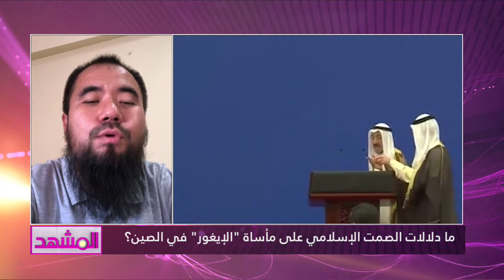ما دلالات الصمت الإسلامي على مأساة "الإيغور" في الصين؟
الضيوف:

محمد سرحان - صحفي متخصص في الأقليات المسلمة - اسطنبول

محمود محمد -  وكيل اتحاد علماء تركستان الشرقية  - اسطنبول

محمد جميل - رئيس المنظمة العربية لحقوق الإنسان - لندن

د. حافظ الكرمي - رئيس المنتدى الفلسطيني في بريطانيا